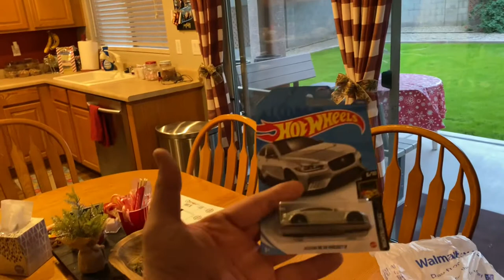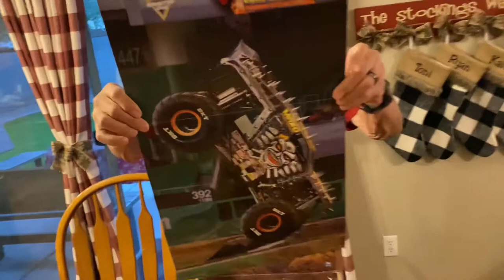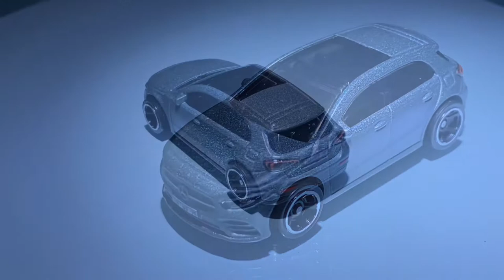My Parents Bought Me Hot Wheels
Hot Wheels and diecast cars